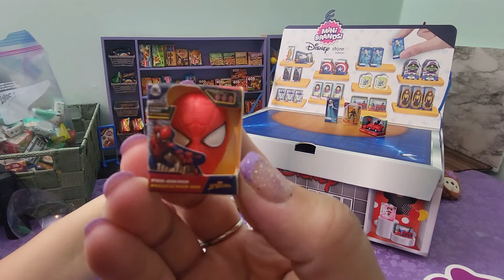DISNEY MINI BRANDS PR PACKAGE IS HEEEEERE!!!!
BRAND NEW DISNEY MINI BRANDS PR PACKAGE IS HEEEEERE!
Thank you SO MUCH @ZuruToys